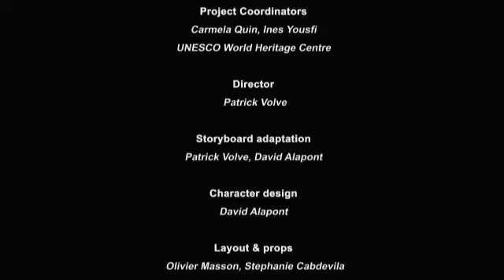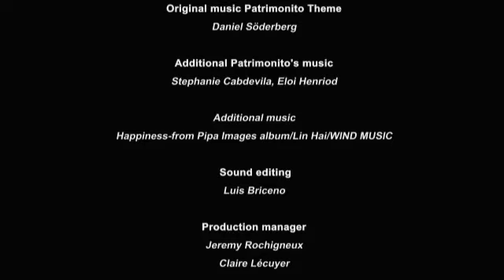Patrimoine mondial - Patrimonito - Episode 12 Chine (La Grande Muraille)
Patrimonito signifie "petit patrimoine" en espagnol et représente un jeune gardien du patrimoine. Le personnage a largement été adopté comme la mascotte internationale du Programme d'éducation du patrimoine mondial.